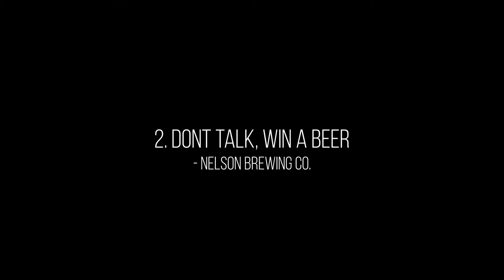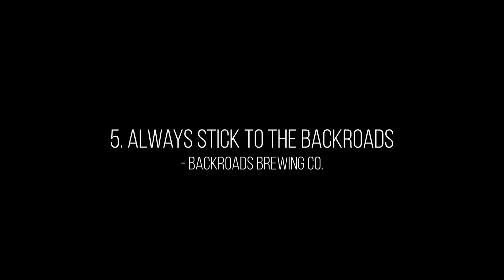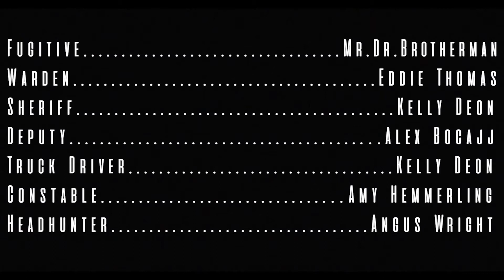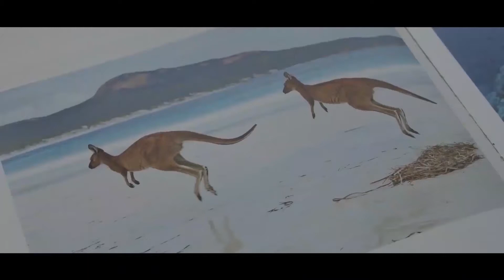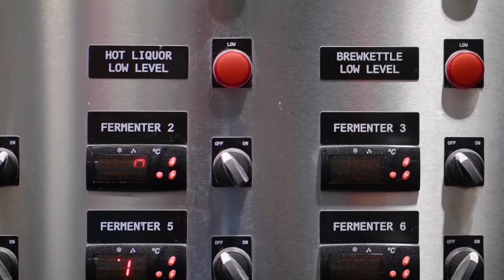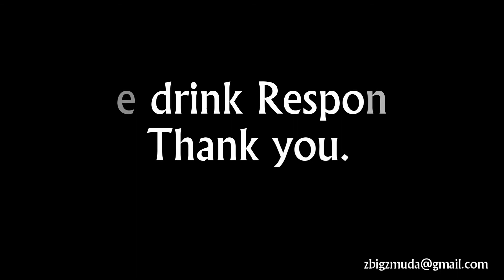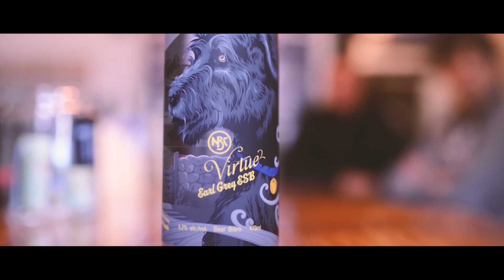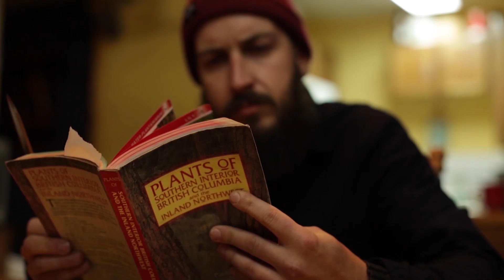CBCB 2019 Revelstoke Screening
Watch all the Craft Brews of the Columbia Basin films here! This competition asked aspiring and professional videographers in the East and West Kootenays to get creative and produce some "outside of the box" beer commercials. Pour a fresh BC craft beer and enjoy the show!